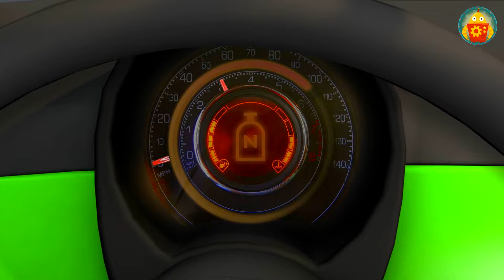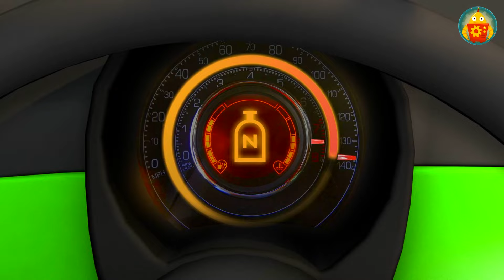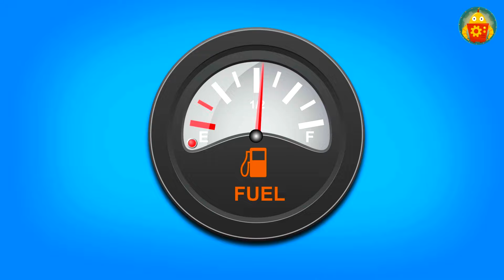Dibujos policias para niños 25 MIN. Carritos de policia. Educativos para niños de 5 a 6 anos.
Carros completo 25 MIN. Carros policias para niños. Desenhos animados completos. Coche de policía

«¡Hola amiguitos! Hoy he decidido preparar una deliciosa cena en casa e invitar a mis amigos, por eso he ido a la tienda a comprar un montón de cosas ricas. Ahora tengo que ir corriendo a casa y empezar a prepararlo todo, que ya no queda mucho para la hora, ¡y tengo que hacer muchas cosas!» (se oyen las alarmas de un banco) (nervioso) ¿Qué pasa? ¿Qué son esas sirenas?  (se oye el ruido de un coche) ¿Y a dónde irá ese coche amarillo tan rápido? Parece que se ha activado el sistema de alarma del banco. ¡¿No será que un ladrón huye en ese coche?! ¡Aaaaaah! ¡¿Qué hago?!
(se oyen sirenas de policía) Uuuuuh, ¡los coches patrulla ya están al caer! ¡Enseguida llegarán al lugar del incidente!
(habla un policía) Veamos...  ¿cómo sabremos en qué coche ha huido el atracador? ¡No hemos visto ni la marca ni la matrícula!
(Víctor) Agente, ¡yo sí he visto el coche y me he quedado con parte de la matrícula! Quizá os pueda ayudar.
(habla el agente de policía) ¡Sería de gran ayuda! Sube al coche. ¡Nos ayudarás a coger al ladrón!
 (Víctor) Era un coche viejo de color amarillo, creo que un Chevrolet, la matrícula tenía los números 6 y 5.
(habla el agente por radio) ¡Atención a todas las unidades! Buscamos un coche amarillo, un modelo antiguo, posiblemente un Chevrolet. La matrícula tiene los números 6 y 5. // Repito, coche amarillo, posiblemente un Chevrolet.
(habla el agente que va en el Hummer,  por radio) ¡Entendido! Voy por el puente, no se ven coches amarillos por aquí, continuaré con la búsqueda.
(habla el agente) ¡Esperemos que tu descripción del coche en que huyó el delincuente nos ayude a cogerlos pronto!
(Víctor)  ¡Yo también lo espero!
(habla el agente por radio) ¡Atención! Se ha visto un coche similar al descrito cerca del túnel. Se ruega a las unidades cercanas al mismo que vayan a comprobar si es el que buscamos.
(responde el agente por radio) ¡Entendido! ¡Ya estoy aquí! ¡Voy a inspeccionar!
(habla un agente desde otro coche patrulla, ha visto el coche que buscan, habla por radio) ¡A todas las unidades! ¡El objeto ha sido visto en la entrada del túnel! ¡Necesitamos refuerzos! Inspeccionaré desde el puente. Repito: ¡necesito refuerzos para cogerlos! ¡Hay que interceptar el coche al otro lado del túnel!
(contesta el agente del Hummer, por radio)  ¡Entendido! ¡Mi compañero y yo vamos hacia la salida del túnel! ¡Cogeremos al atracador!
(contesta el agente que va en el otro coche patrulla, por radio) Manteneos alerta y fijaos bien en los vehículos que salgan del túnel. Es vital no dejar que salga el atracador en el coche amarillo.
(habla el agente que va en el coche con Víctor, con voz alarmada) Qué raro... el sujeto ya debería haber salido del túnel. Ha pasado suficiente tiempo desde que nos comunicaron que entró en el túnel.
(contesta el agente del Hummer, por radio)  ¡No sé qué pasa! ¡No hay nadie en el túnel, pero no ha salido el sujeto! ¡No ha podido desaparecer sin más! ¡Hola amigos! ¿Qué tal estáis hoy? ¿Queréis ir conmigo a una divertidísima aventura? ¡Pues a vuestros puestos! Sí, sí, me habéis oído bien. ¡Hoy voy a participar en una carrera por la ciudad, y quiero ganar, por supuesto!
He estado pensando mucho en qué coche correr. ¡Tiene que ser ligero, pequeño y que coja mucha velocidad! ¡Ya está! ¡Éste! Mirad, ¡éste es mi Fiat! ¡Ahora lo renovaré un poco y lo convertiré en un auténtico coche de carreras!
¡Bien! ¡Ya está! ¿Qué os parece? He pintado el coche de un color verde vistoso y le he puesto unas pegatinas de colores, ¡para que se le vea bien en la pista! Le he puesto un alerón y le he cambiado el motor a uno más potente, ¡así que ahora no me da miedo ninguna carrera! He llenado el depósito, así que, ¡a la línea de salida, y que gane el mejor!
(con voz de admiración) ¡Ya estoy de camino! Estoy un poco preocupado, claro, porque no sé si habrá muchos contrincantes o no, pero tengo que participar. Llevo mucho tiempo soñando con esto, así que adelante, ¡hacia la victoria siempre!
¡Hala...! ¡La carrera promete! Fijaos qué coches tan magníficos han venido: un Audio TT rojo y a mi lado un Chevrolet Camaro deportivo. (pensativo) Sí, todos son contrincantes fuertes... (voz como contando un secreto) Pero tengo un as en la manga: si pulso este botón, iré a una velocidad mayor que la de todos ellos. ¡Es por el nitrógeno, que me permitirá ir como un rayo! Ufff, me muero de ganas por probarlo.
¡Ya están todos calentando motores! ¿Oís el rugidos de los motores? ¡A por ello, chicos! ¡En parrilla de salida! // Listos... // ¡Ya!//
¡Fíjate cómo ha salido el Audi! ¡Y el Chevrolet va pisándole los talones! Bueno, venga, que los adelanto: perdona, Chevrolet, ¡pero quiero ganar como el que más!